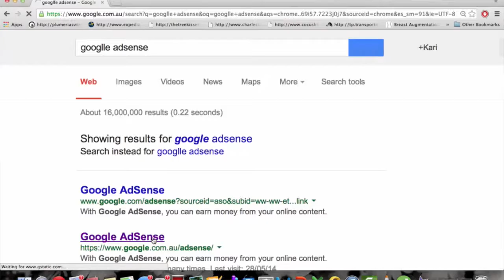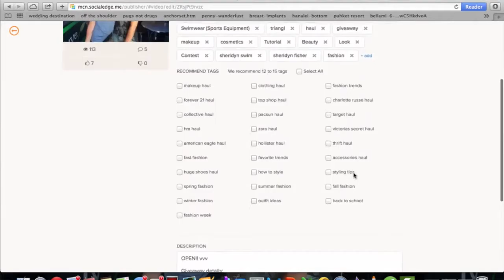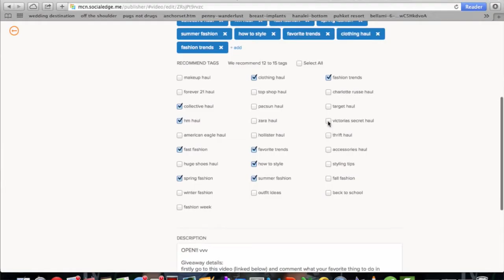How To Make Youtube Your Job// Stylehaul partnership